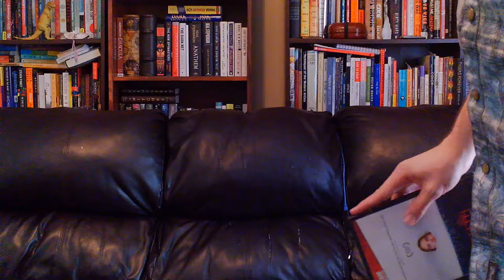Halloween Poetry Review - Teeth [DVD]